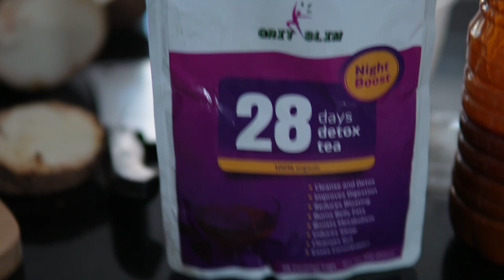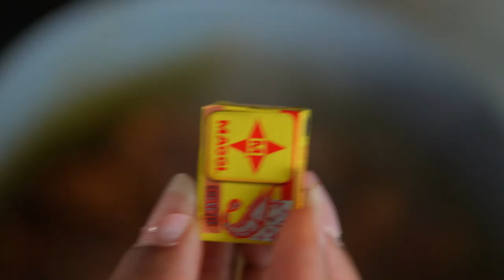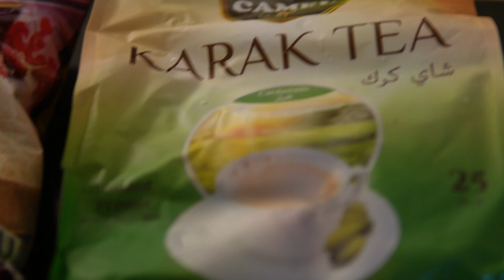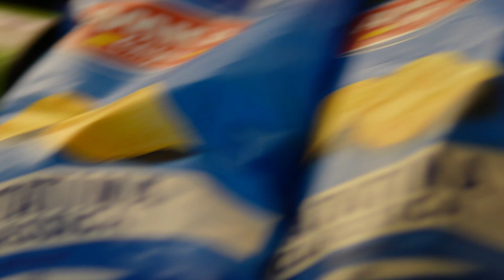MY WEIGHT LOSS SECRET AFTER 3 C-SECTIONS | DUBAI MIDWEEK GROCERY SHOPPING COST | BAD WIFE CHATS...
Hi fam, it has been a minute hope you enjoy todays vlog where we recieved some african foodstuf from cameroon especially the cameroon pepper. I also chat about being a bad spouse and  how it affects parenting. We also did a midweek grocery shopping for a family of 6 and the cost breakdown.